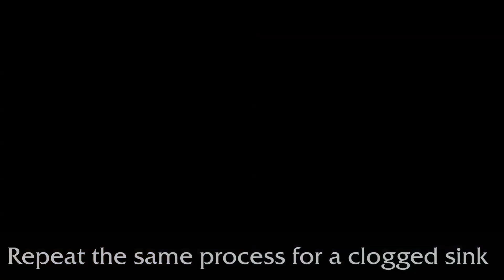University Apartments: Unclogging Your Toilet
Toilets can get clogged from time to time. Watch the short video to see how to use the plugger (located next to your toilet) to unclog it.  Do you have any additional maintenance concern? to find out who to contact.